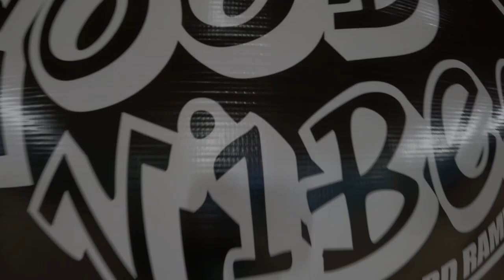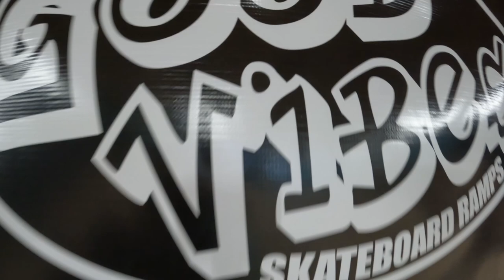Halifax Skate Trip Day 3 (GoodVibesRamps & Level Up Skatepark) Havoc22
In this video our team gets a private skate session in one of the best tiny park ive ever seen!
Level up skate park consists of 2 parks, 1 very small one in the basement and this one on the main floor.
All the ramps are built professionally by GoodVibesRamps, check them out on instagram if your looking for good skate ramps!
Comment your thoughts if you have any.
Last episode of this serie coming soon!!